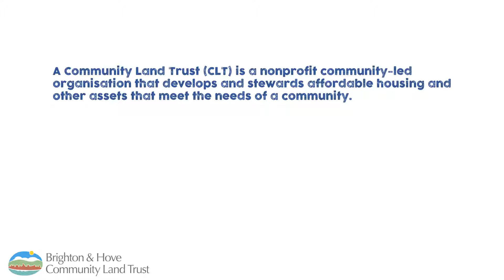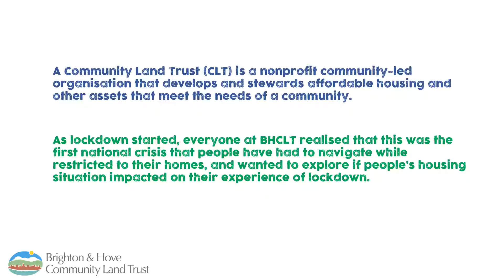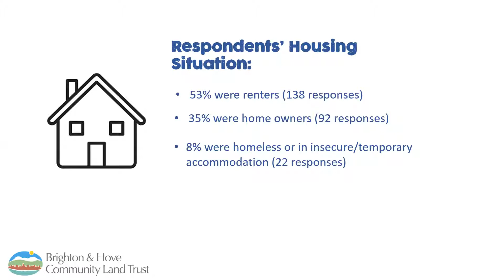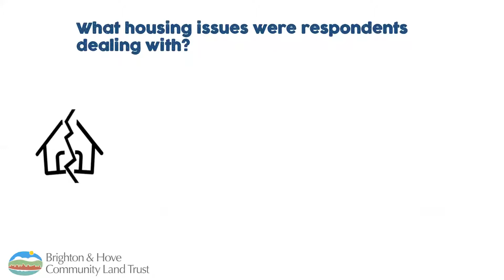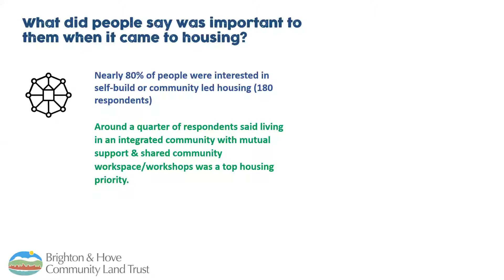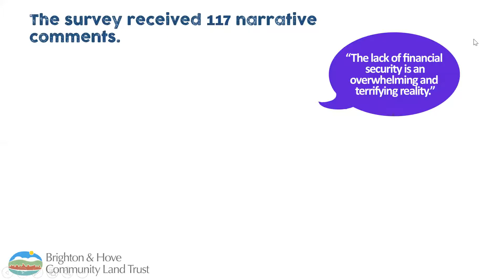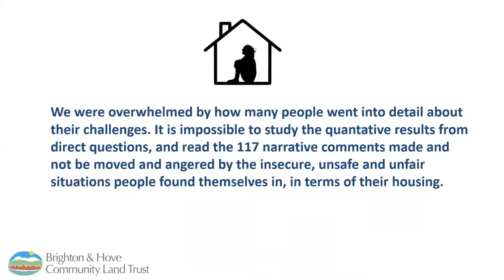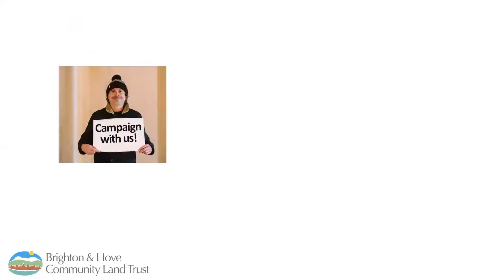A Tale of Two Cities, results of our Lockdown & Housing Survey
Watch a video of a presentation on the results of our Lockdown & Housing Survey in Brighton, followed by a Q&A.  This was one of the events of our AGM & online housing festival, run in the week of the 14-18th of September 2020.